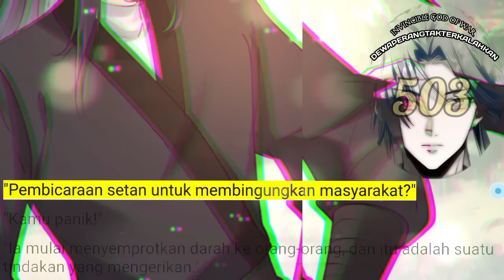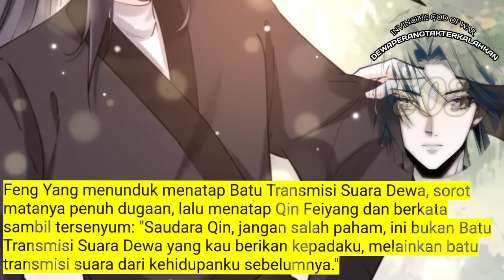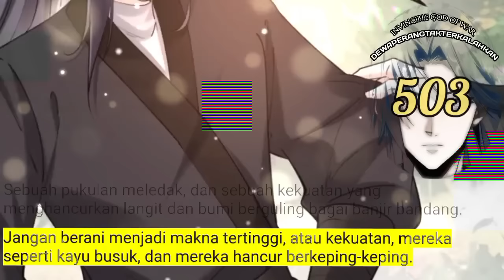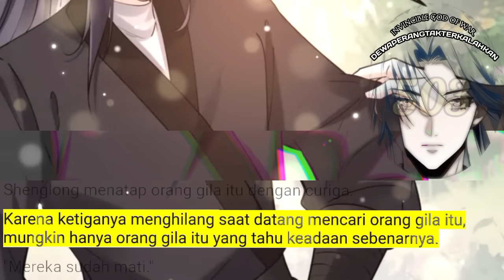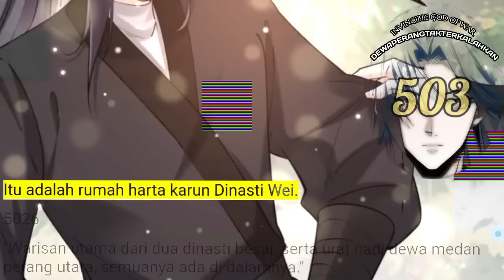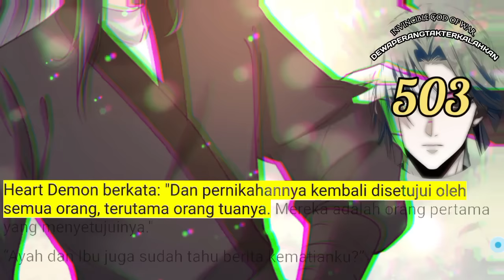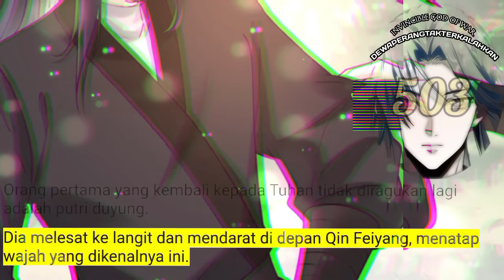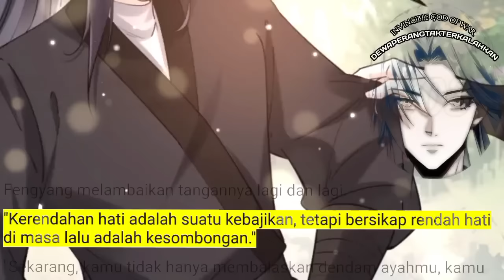Dewa Perang Tak Terkalahkan season 503